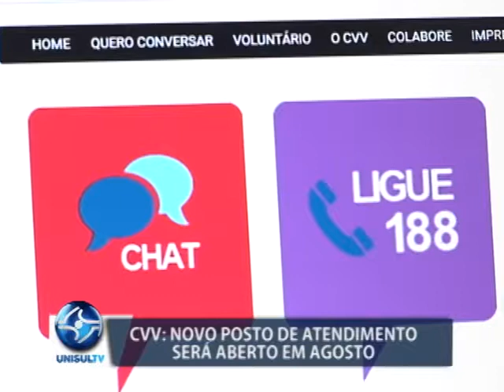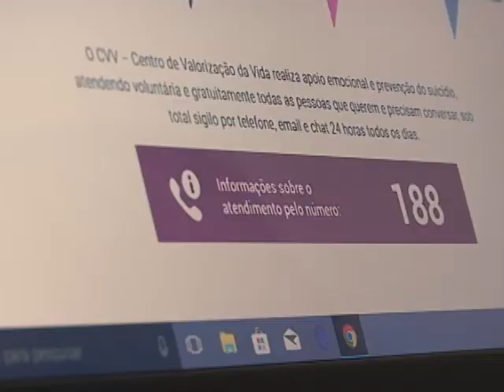CVV: novo posto de atendimento será aberto em agosto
O Centro de Valorização da Vida (CVV), ajuda pessoas com depressão e quem possam estar próximas de um suicídio. Por meio de uma ligação é possível encontrar uma mensagem de conforto. Desde o começo do mês, a ligação para o CVV é gratuita, a região já apresentas dados positivos desde a criação do primeiro posto em Braço do Norte e no próximo mês, um novo CVV será aberto, desta vez em Tubarão